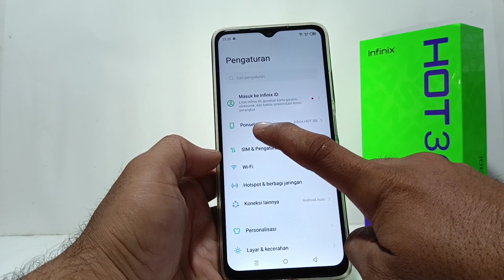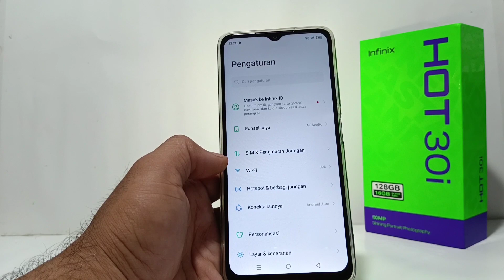Cara Mengganti Nama Perangkat Infinix Hot 30i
ubah nama perangkat hp infinix.